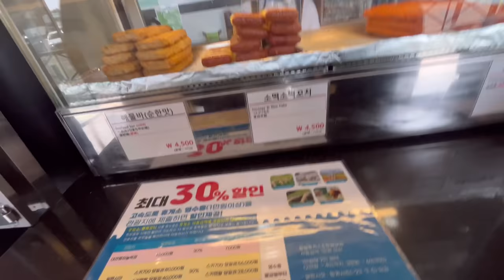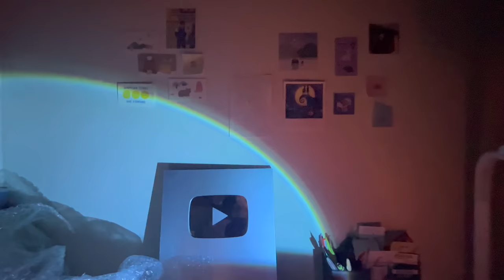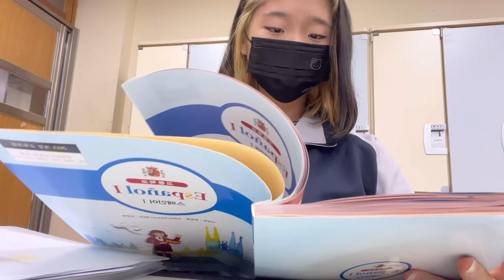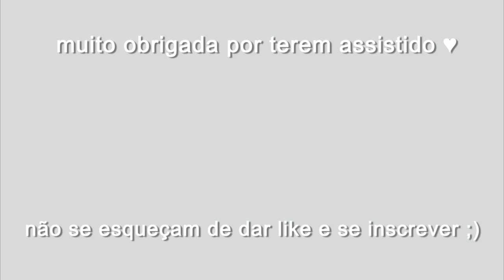moving vlog 🇰🇷 | começando do zero, primeiro dia na escola nova, primavera, mta comida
༄   espero muito que tenham gostado do vídeoo, se tiverem qualquer pergunta ou sugestão de vídeo/conteúdo pfv comentem :) fiinalmente saiu vlog da mudança!! estarei mostrando muuito mais coisa nos próximos videos, aguardem 😛